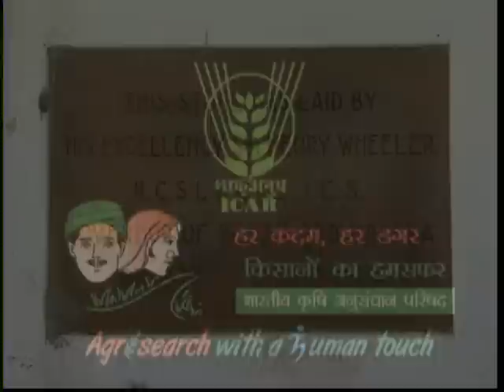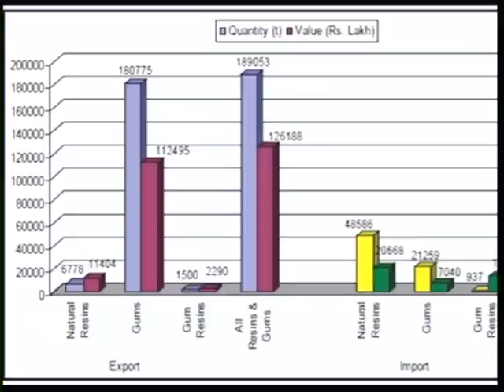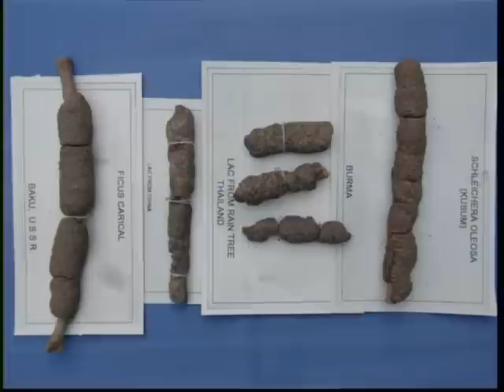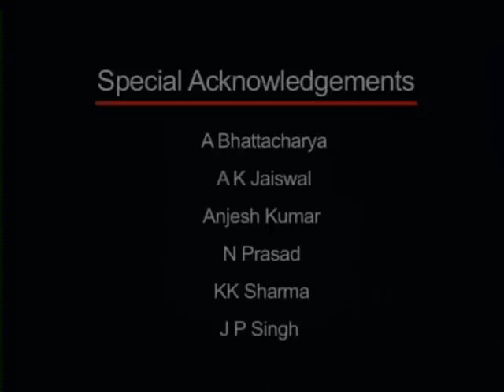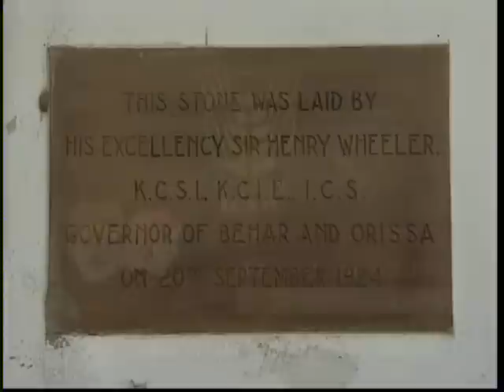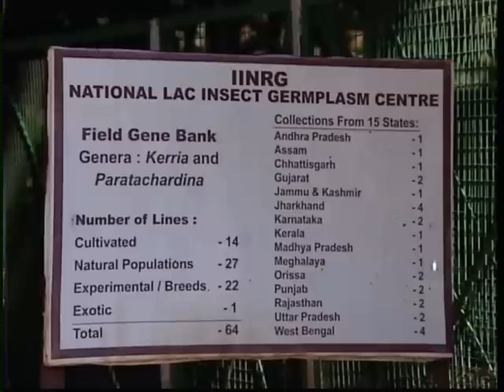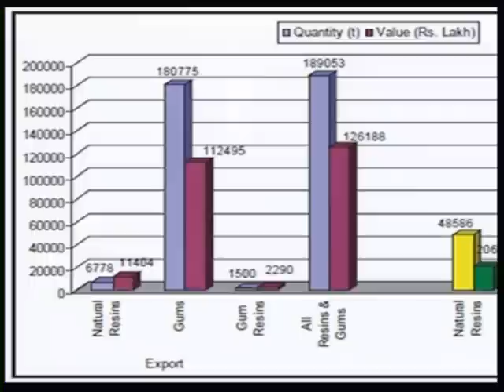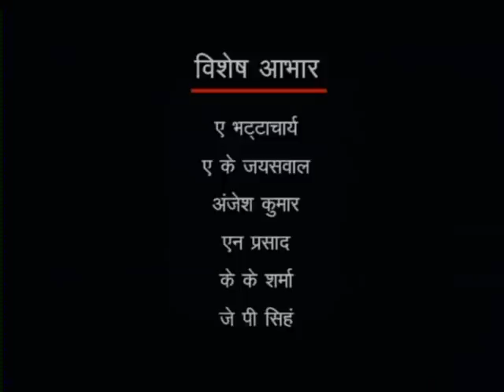Indian Institute of Natural Resins and Gums, Ranchi